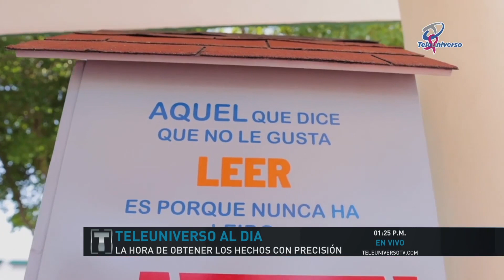Declaraciones de la presidenta del Consejo de Regidores del Distrito Nacional, Liz Mieses